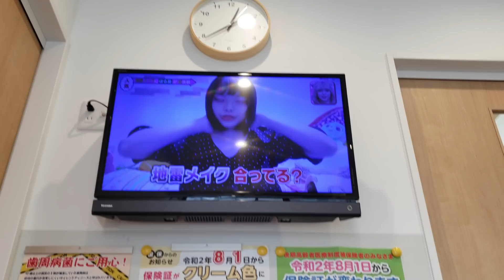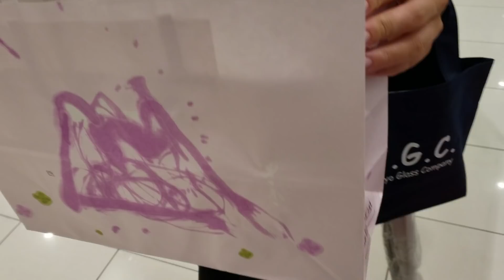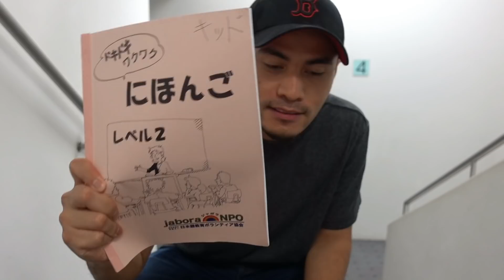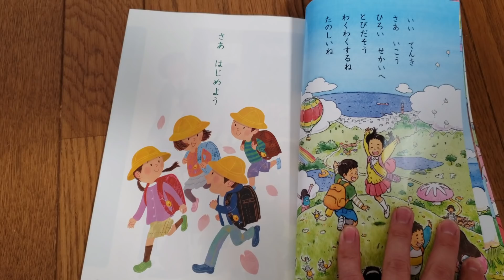Problema Naming Dalawa